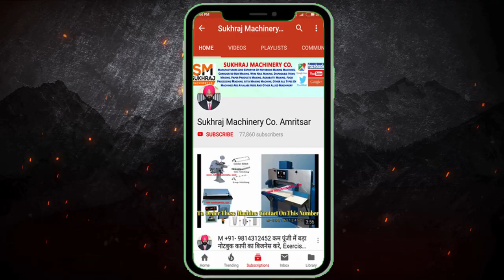पैसे कमाओ धड़ाधड़, New business ideas, Buyback Business, Paper making business, Best business ideas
52, old Indl. Focal Point (OLD), Mehta Road, Amritsar – 143001 (PUNJAB)
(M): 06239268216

Lamination Machine,
3/5 Ply of Paper Corrugating Machinery Plant,
4 Bar Rotary Cutting Machine,